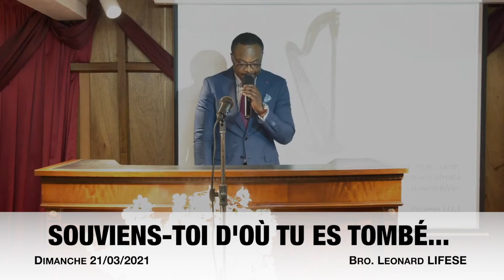SOUVIENS-TOI D'OÙ TU ES TOMBÉ - Dimanche 21 Mars 2021